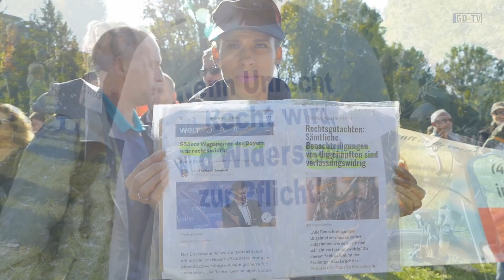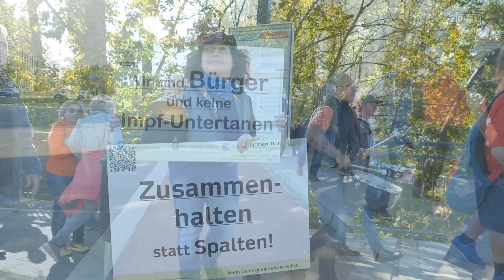Erinnerung an den Nürnberger Kodex | Demo-Aufzug Nürnberg 09.10.21